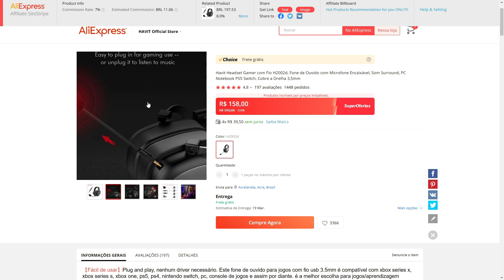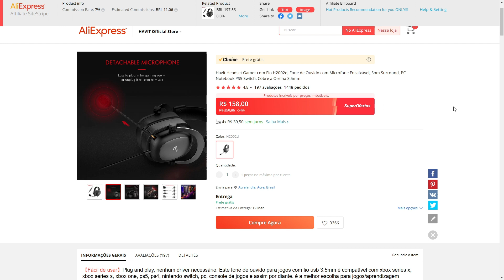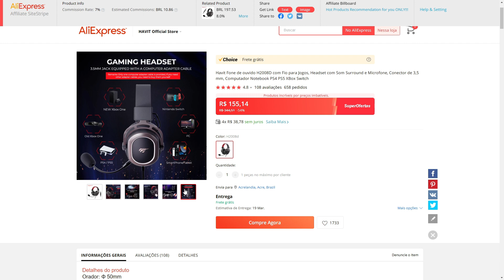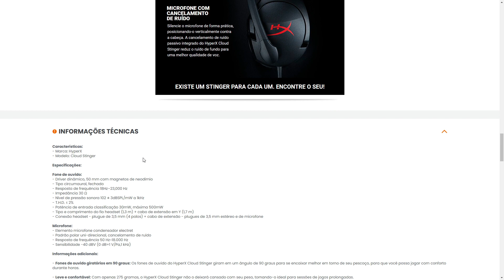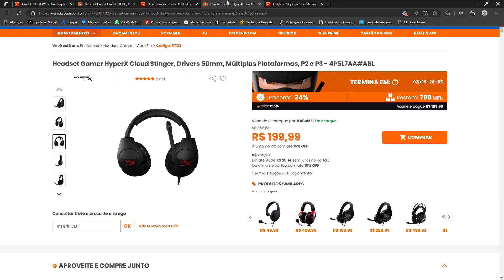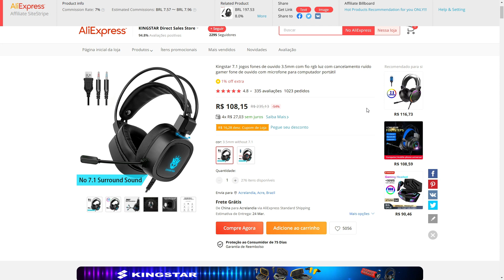Melhores HEADSET GAMER BOM & BARATO. CUSTO BENEFÍCIO 2023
Havit Headset Gamer com Fio H2002d

Havit Fone de ouvido H2008D

Kingstar 7.1 jogos fones de ouvido 3.5mm

Kabum:
Headset Gamer Havit, Drivers 53mm, Microfone Plugável, P2, PC, PS4, XBOX ONE, Preto - HV-H2002D